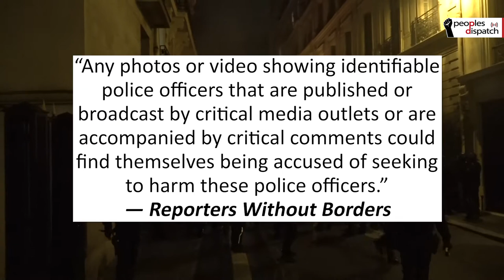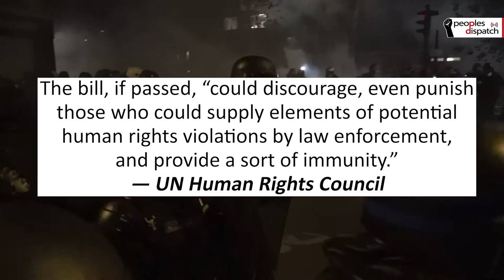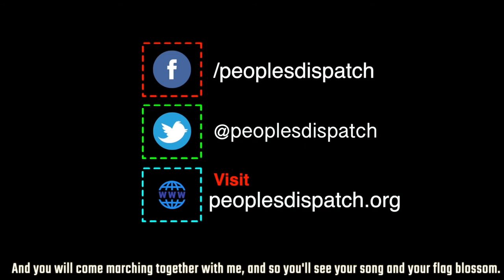New French security bill could make it harder to hold police accountable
On November 17, protests took place across France to oppose the recently introduced Global Security bill. This bill criminalizes filming on-duty police officers if they are identifiable and if harm is intended. French interior minister has claimed that this bill is necessary to to “protect those who protect us.”
But what when these “protectors” are busy harming the citizens?